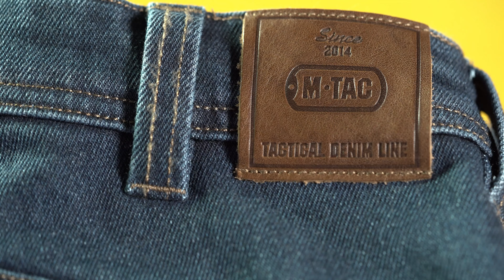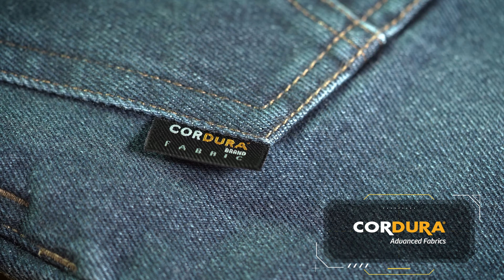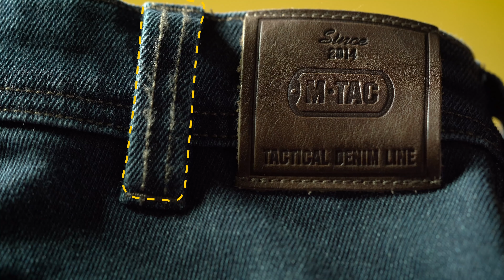🔥 M-TAC ДЖИНСИ TACTICAL GEN.I CORDURA REGULAR FIT 🔥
📌Особливість даної моделі штанів полягає у використанні джинсової тканини Cordura Denim. Завдяки додаванню нейлонових волокон, матеріал у 4 рази міцніший за звичайну бавовну та зносостійкий до зовнішнього механічного або фізичного впливу. Саме тому дана модель може використовуватись під час туризму, тренувань на полігоні або у повсякденному житті.
📌На колінах дизайнери передбачили спеціальні виточки для зручності згинання суглобів і більшої свободи рухів. Класичний пояс має лямки для ременя шириною до 5,5 см, а велика кількість як утилітарних, так і спеціальних кишень дозволяє розмістити увесь необхідний мінімум речей.

00:00 Вступ
00:37 Огляд
02:15 Дякуємо за перегляд!